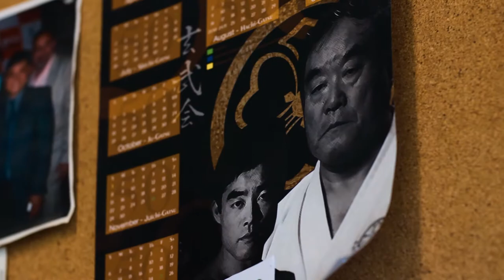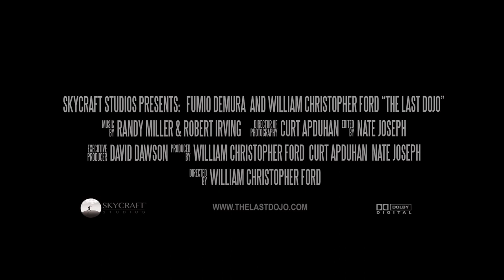The Last Dojo - Short Doc Trailer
In his own words, sensei Fumio Demura (“The Real Miyagi”) shares his thoughts and recollections on how his legendary dojo came to be and the American martial arts culture it inspired.

Directed by William Christopher Ford
Produced by Curt Apduhan and Nate Joseph
Cinematography by Curt Apduhan